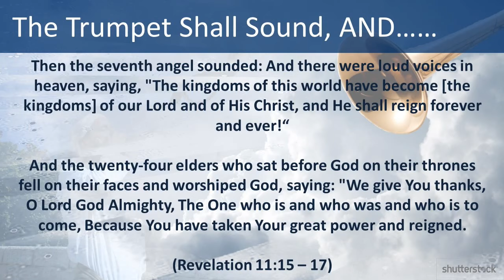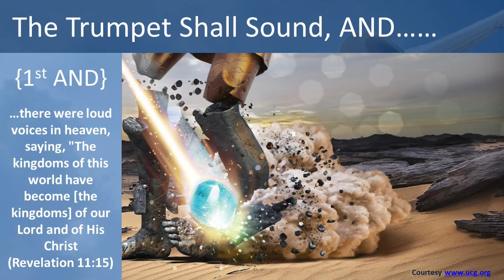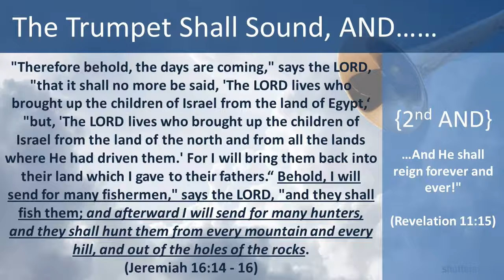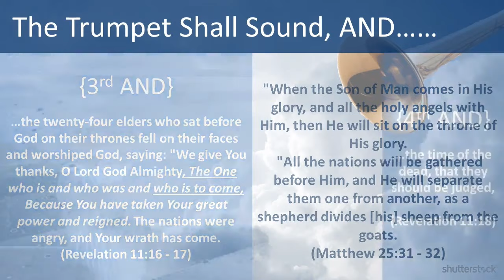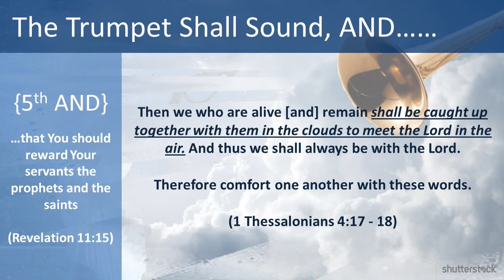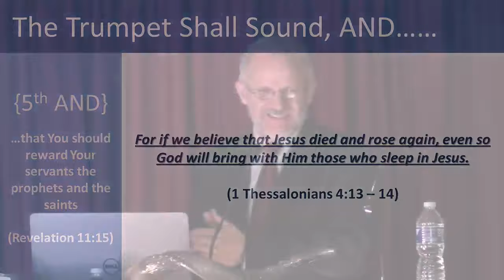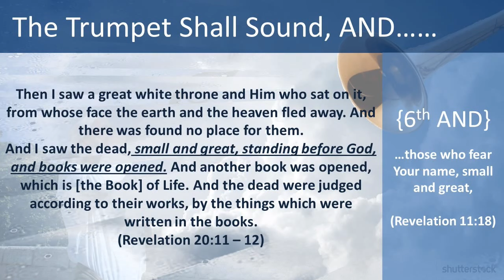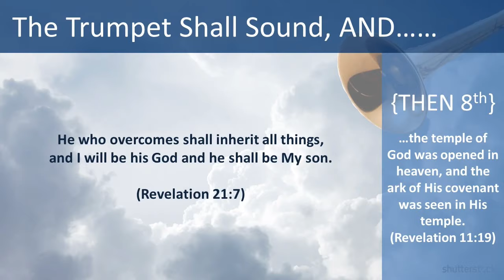Pivoting on Power & Promise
The Revelation of Jesus Christ declares that when the Seventh Angel Sounds there will be “Loud Voices in Heaven” causing the whole world to Pivot on the Power and Promise of the Seven “AND’s” contained in this ONE Proclamation.